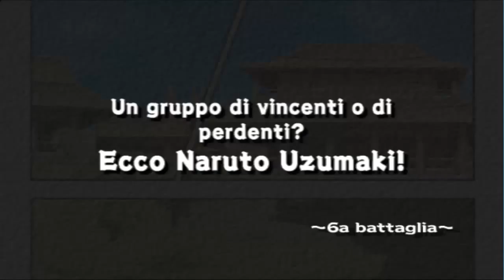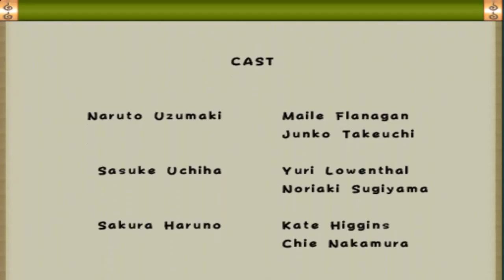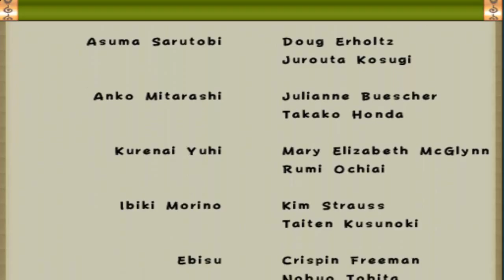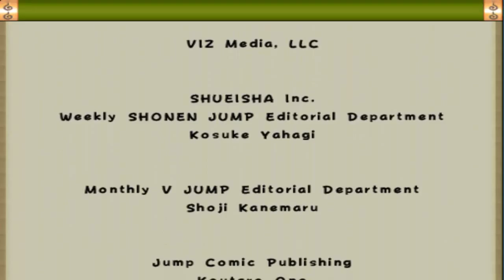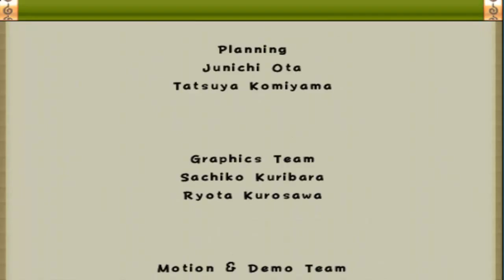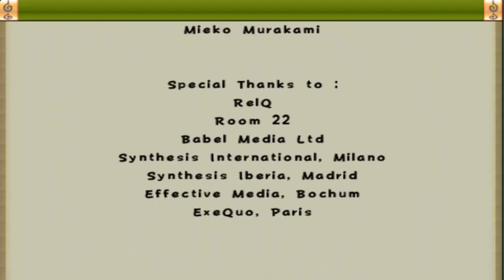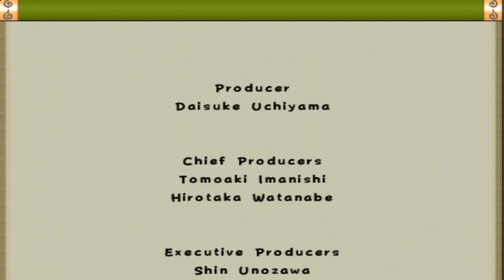Naruto Ultimate Ninja 1 feat Ste: Storia Shikamaru Nara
Si continua con le saghe più famose dei cartoni animati, stavolta Naruto.

E' genere picchiaduro in 2D.
La storia arriva fino all'esame dei chunin ed iniziamo con la storia, stavolta con l'intelligente prigone.
Stavolta affronteremo Gaara, Neji, Rock Lee, Sakura, Hinata e Naruto.

Spero vi piaccia questo gioco :)